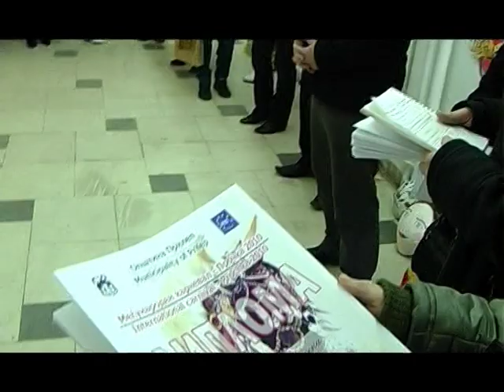procka 1 FUN PRODUCTION 2010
PROCKA 1- 2010 FAN PRODUKCIJA